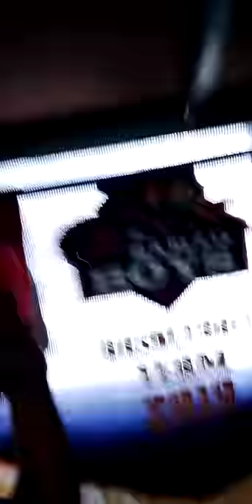Eei UPPC buhay aa barracks total lockwn